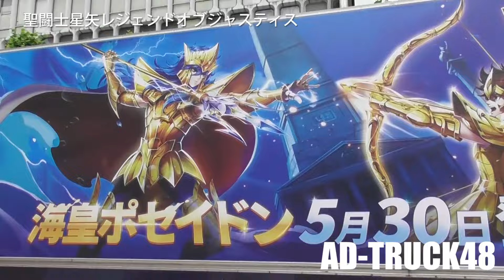ゲーム『星矢ジャスティス』 海皇ポセイドンのアドトラック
渋谷を走行する、ゲーム『星矢ジャスティス』 海皇ポセイドンのアドトラック
ゲーム『聖闘士星矢レジェンドオブジャスティス』海の支配者海皇ポセイドン